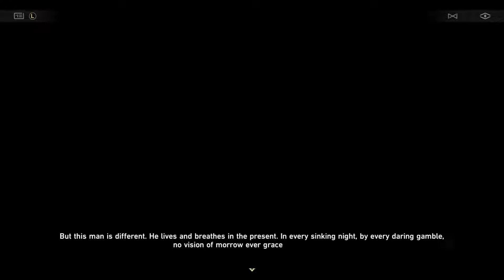arlan and argenti beat up a guy | Honkai: Star Rail v2.1 boss fight (MAJOR SPOILERS)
SPOILERS AHEAD IF YOU HAVEN'T SEEN PENACONY'S LATEST STORY UPDATE

i was gonna use Herta and then i  forgot. Oops. Oh well.

My Friend ID (NA server): 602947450 (e6 s5 Arlan, e1 Misha, e3 Hanya)

00:00 Entering the Challenge
8:45 Fight Begins
22:50 BAMF Archeron